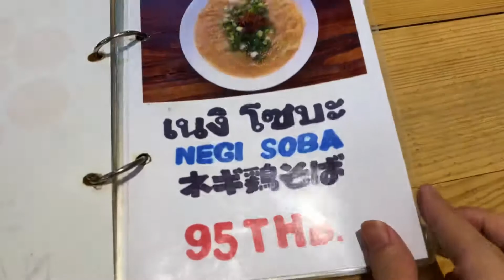ราเมงร้อยเดียวก็เสียวได้ | Nanase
Beer Foodie Channel พาจั่วราเมงที่ดีที่สุดในกรุงเทพ10อ้นดับ อีกเช่นเคย คราวนี้เป็นร้านที่3 กับร้านNanase ราเมงซุปไก่สุดแสนจะครีมมี่หอมมันที่หากินได้ยากยิ่งในเมืองไทย แถมยังมากับราคาที่ถูกมากๆ บางเมนูไม่ถึง100บาทด้วยซ้ำ😱 แต่อย่าได้คิดว่ามันถูกแล้วจะกิ๊กก๊อกซะล่ะ นี่แหละร้านถูกและดีตัวจริงเสียงจริง😉

Beer Foodie Channel takes you to try one of the best 10 ramen shops in Bangkok. This time for a bowl of creamy chicken broth ramen. A kind that is not very common in Thailand or anywhere. Comes with a shocking price some even cost less than 100 THB (3USD). But don’t think too poorly of it because it can compete with any ramen in town😉

Music
Night Out-LiQWYD